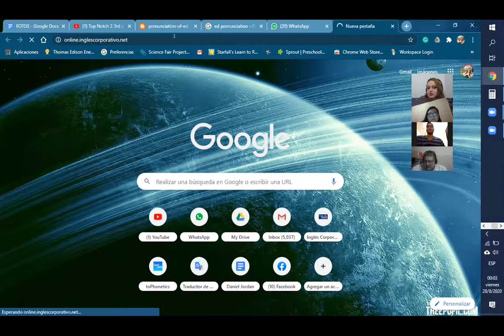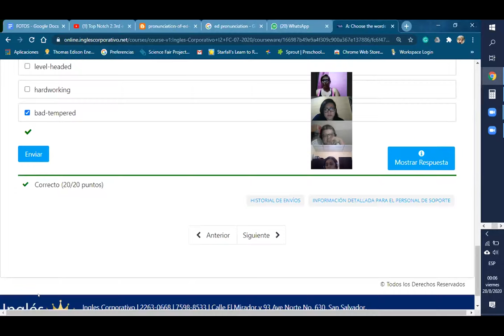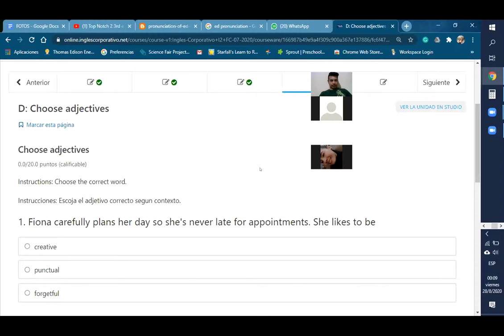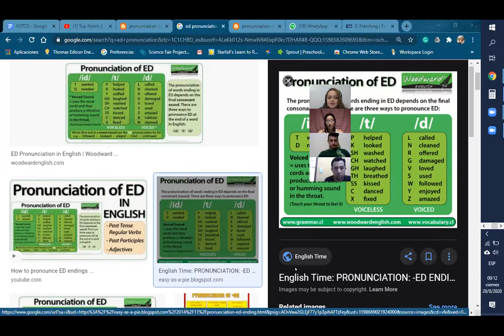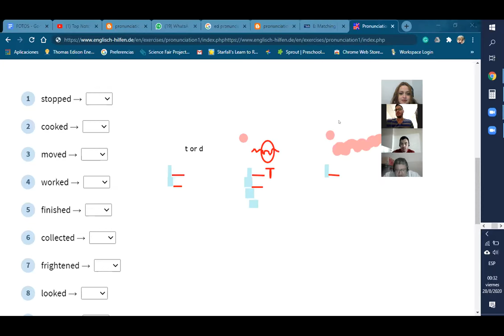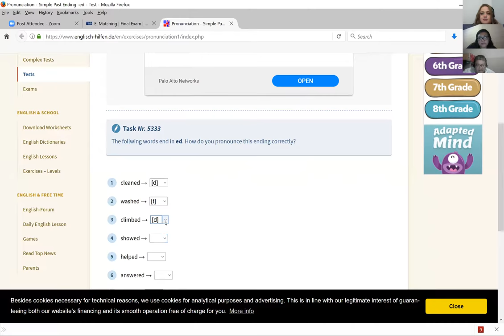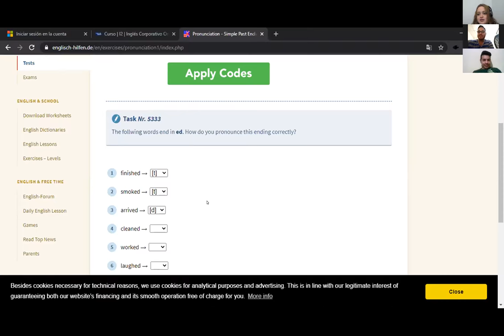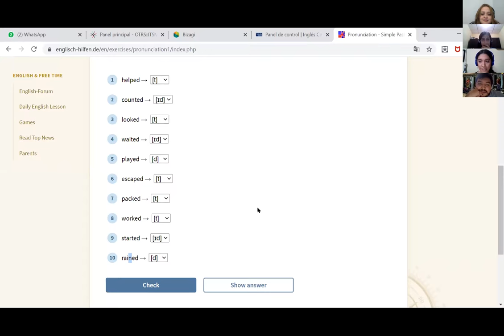Ingles Corporativo- review